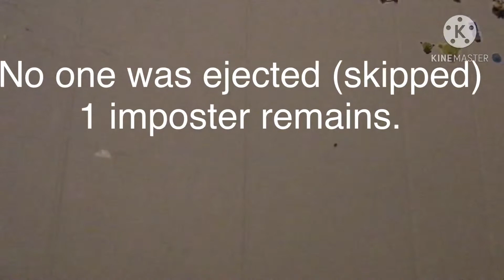Among us plush!!! Part 1